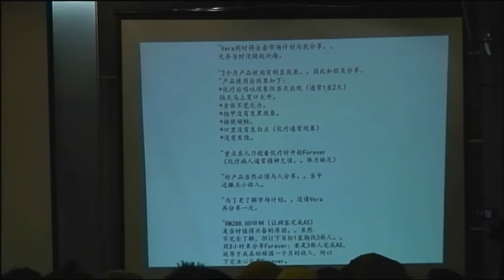1st Quarter Incentive Review 2014: Sharing by Kelly Wong